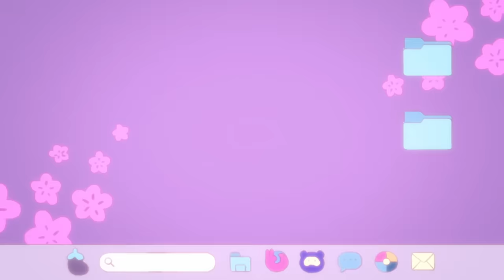mxmtoon - cliché (revisited) feat. bee and puppycat (official music video)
artwork and animation by:
natasha allegri: concepts, storyboards, animation (@natazilla)
hans tseng: design, compositing, additional storyboards/animation (@oxfruit)
efrain farias: paint, color (IG: @efrain.art/TW: @efrainart)

video commissioner: richie marcello-williams
label: AWAL

lyrics:
i walked into the room and I then I saw your face
you looked me in the eye
i wanted to erase myself
erase myself

i didn’t wanna fall but then I stepped right in
i looked down at the ground
and then I felt it right within, it was too late for me (too late for her)

you took a step forward and tilted your head
with a curious glance you stared
and I felt dead, oh my god, I think I'm dying!

you said “hey”
and I said “hello”
what’s your name?
i’d really like to know ...
about you, too bad I stopped at “hello.”

i just stared
and you grinned
and looked right back
it felt like just one big whirlwind
one big emotional whirlwind

over the next few days we got to talking
with every single word I started falling
farther, farther and farther for you

you were witty and so charming
swept me off my feet
you made me laugh you made me blush
no one could compete (no one could compete!)
it seemed too good to be true (it was too good to be true)
i wanted to be with you (and only with you)
we clicked like legos
or the clacking of tap shoes

you say “hey,”
i said “hello!
how’s your day?”
you said “better now.” with a smile.
oh what a cliché
but to be honest it made my day!

i looked up at your face
and those eyes, they drew me in, it was too late for me

that’s what we were
a simple cliche
it wasn’t made to work

you say “hey”
i said “hello,
i gotta know, do you feel this way?”
you said “yeah I do, but I was scared of what you might say…”

that’s all we were,
A silly cliché
I still think you’re cute
But maybe it’s better this way

bah duh dum
bah duh dum
bah duh duh duh duh dum

bah duh dum
that’s okay
we’re just a little cliché
a little cliché